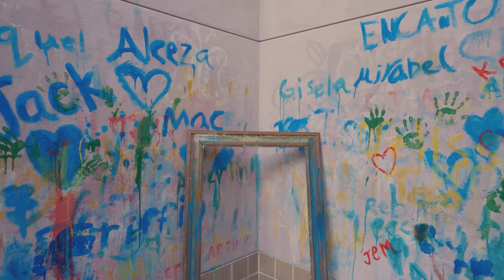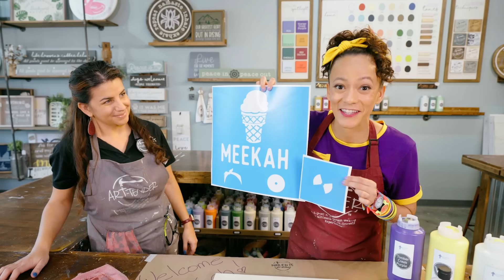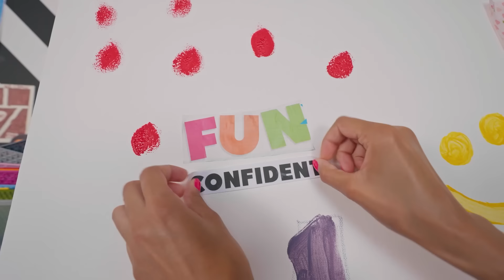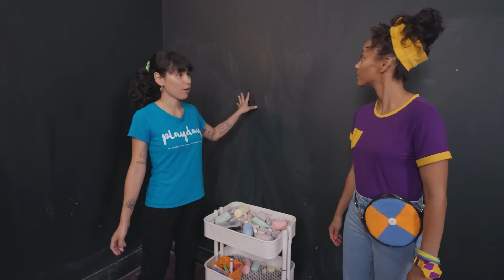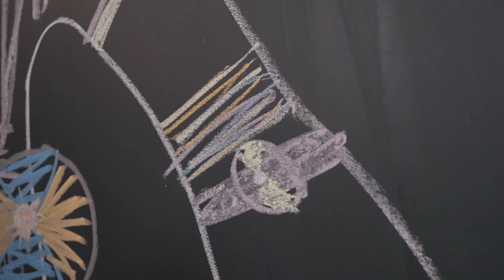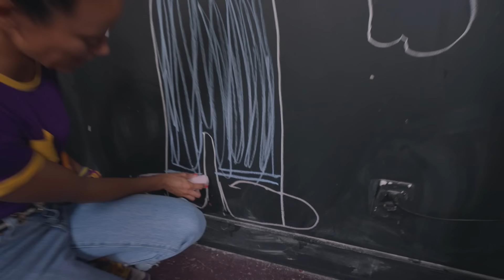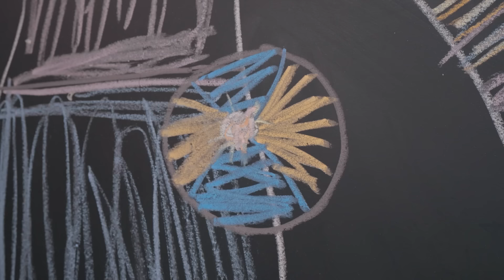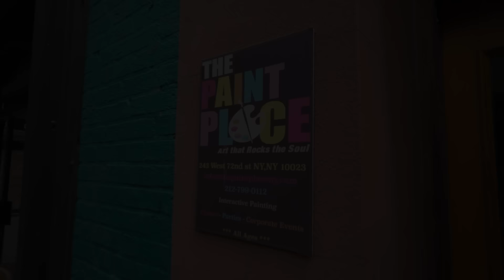Meekah Builds the TALLEST Block Tower | YELLOW VS GREEN | Blippi and Meekah Kids TV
Meekah builds the tallest tower with different shapes and colors. Green rectangles and blue triangles, all the materials to create.